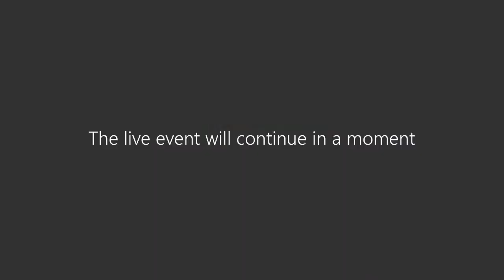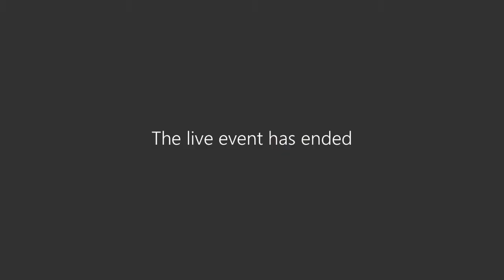Governance and Audit Committee - 25th November 2021